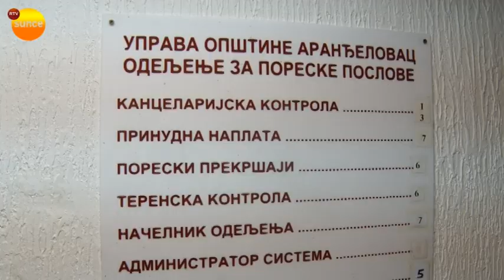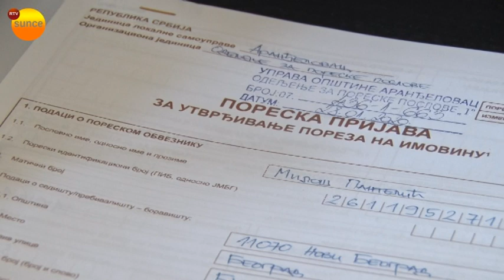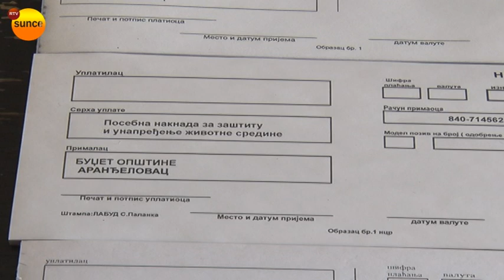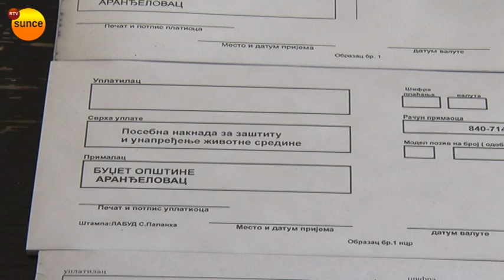RTV Sunce - Rok za uplatu poreza 17. maj